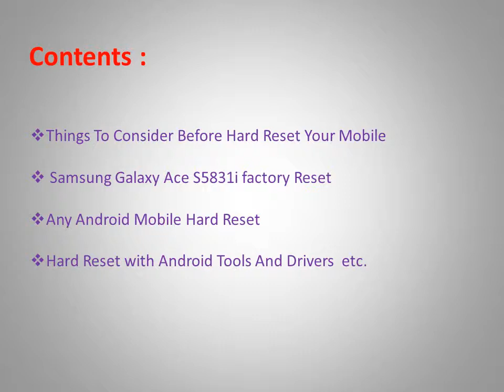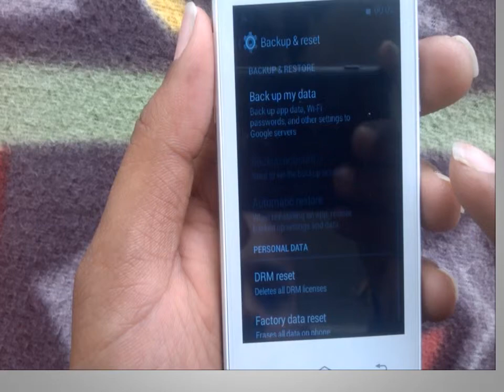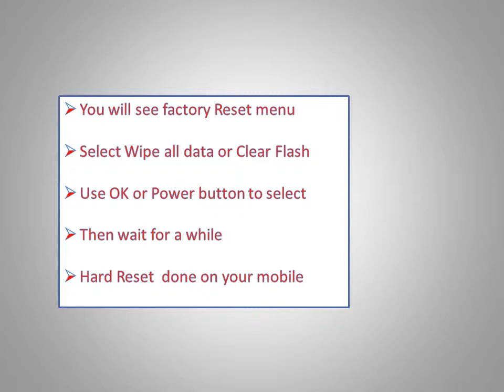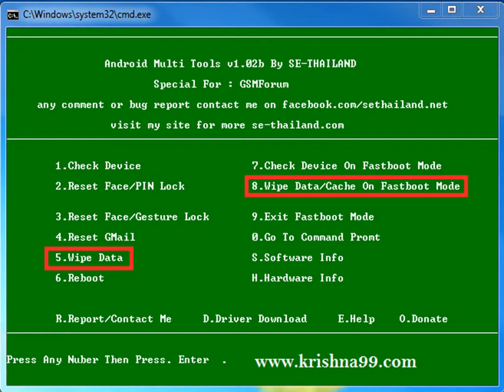How to Hard Reset Samsung Galaxy Ace S5831i and Forgot Password Recovery, Factory Reset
: Here is the best solution for Samsung Galaxy Ace S5831i Hard Reset and factory reset.

Video Contains :

1) Samsung Galaxy Ace S5831i Mobile Hard Reset

2) Samsung Galaxy Ace S5831i Factory Reset and forgot mobile password unlock and also pin change.

3) Android Mobile reset with android tools and drivers.

4) How to Reset Mobile without data lose.

Find more details at